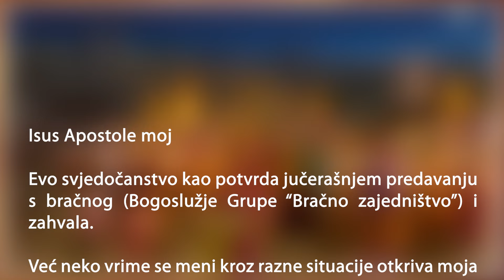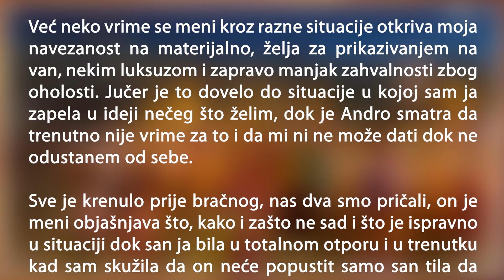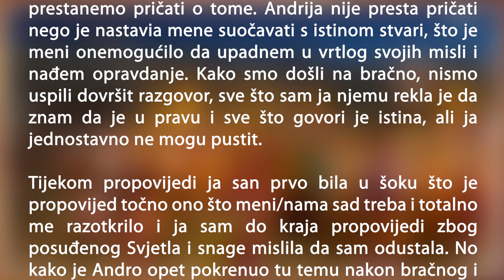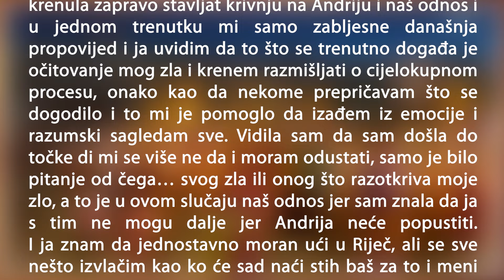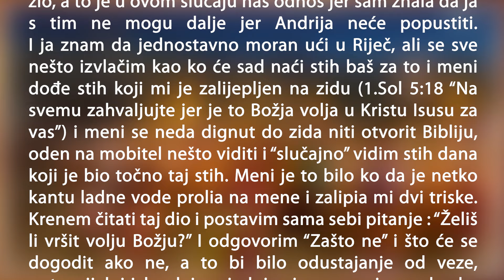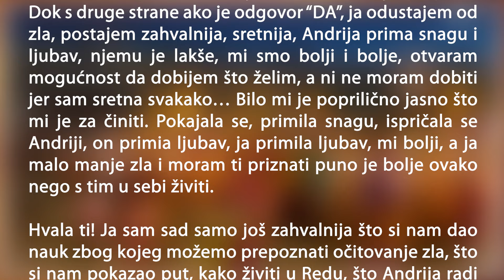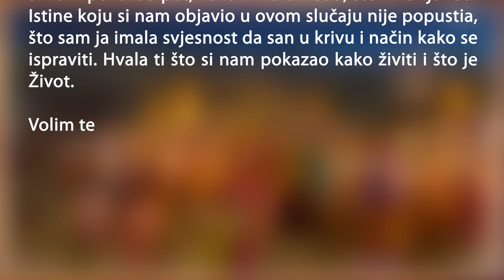BRAČNO ZAJEDNIŠTVO" 9. Rješavanje sporova (Izlazak 18:13-27)... 'Možda si ti u pravu a možda sam ja'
Bogo-služja za grupu Bračne zajedništvo"::
'BRAČNO ZAJEDNIŠTVO' KAO PUTOVANJE Iz 'Egipta' do 'OBEĆANE ZEMLJE' (naglasak na 'PUSTINJU' između)

PUNI NAZIV PROPOVIJEDI:
9. Rješavanje sporova (Izlazak 18:13-27)... ('Možda si ti u pravu a možda sam ja u pravu!')

PREDAVAČ:
Lorens Novosel - Apostol Isusa Krista
Zagreb 04/2024